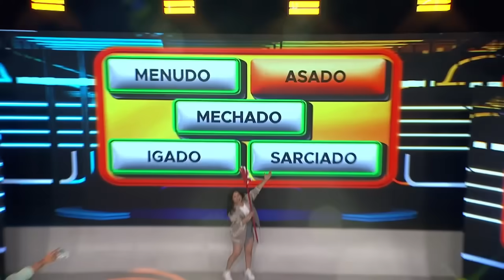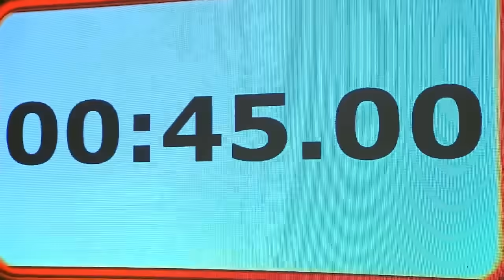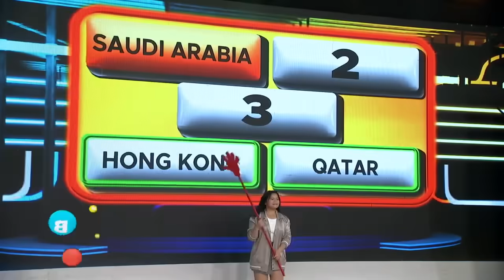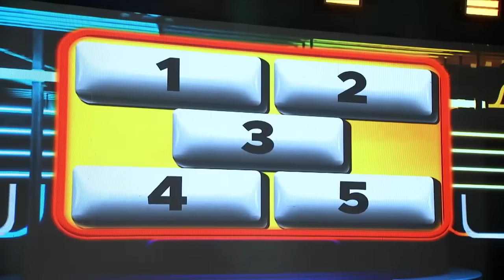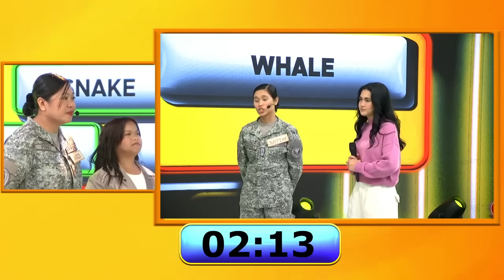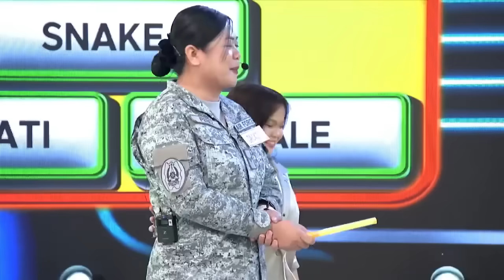Philippine Air Force, napasabak sa pautakan! | GIMME 5 | EAT BULAGA | June 28, 2024